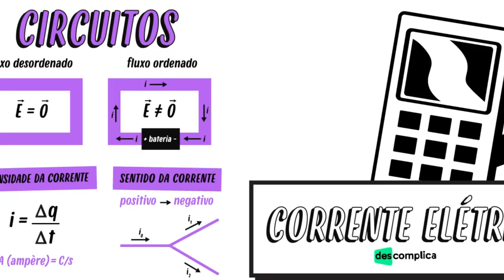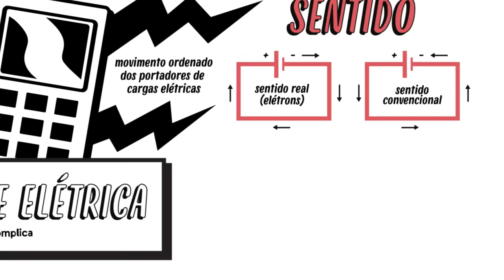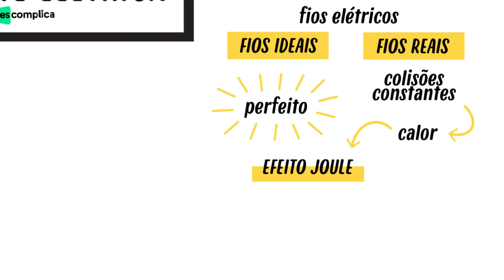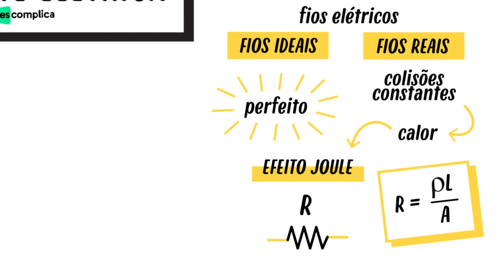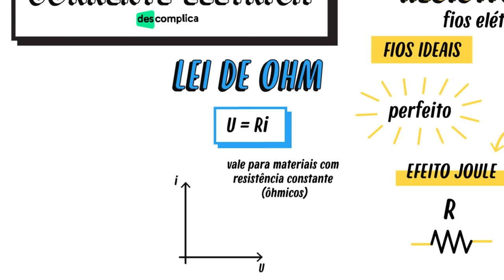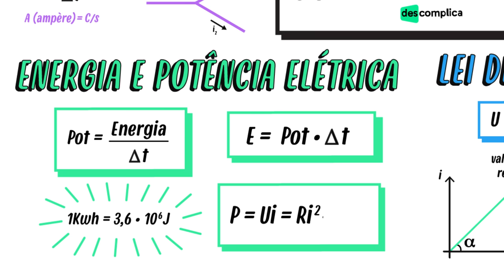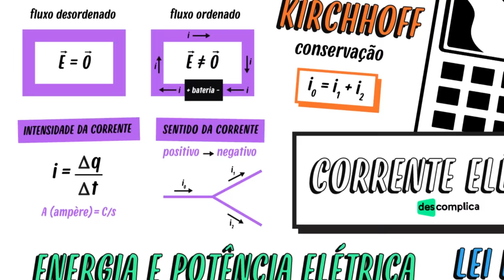CORRENTE ELÉTRICA | QUER QUE DESENHE | DESCOMPLICA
BORA FALAR SOBRE CORRENTE ELÉTRICA?
Baixe o mapa mental em alta resolução em
A Corrente Elétrica é o fluxo de elétrons que percorre um circuito elétrico, e é medida em ampères. Esse conceito é fundamental para entender a eletricidade e pode ser cobrado no ENEM. Então, se você quer entender melhor a Corrente Elétrica e suas aplicações, bora dar play nos nossos vídeos e aprender tudo sobre esse conceito tão importante da física!
Continue com a gente!